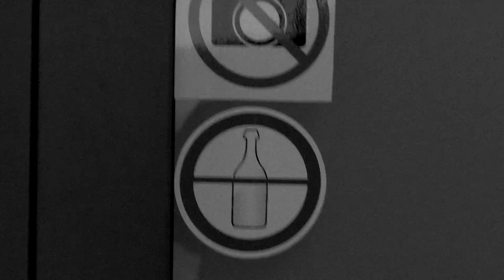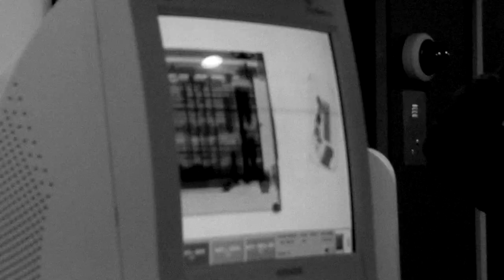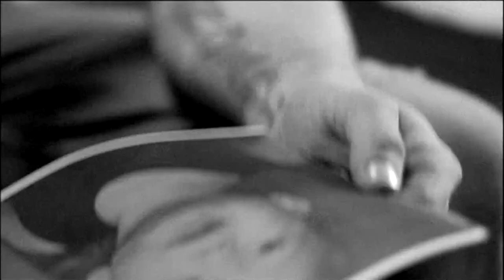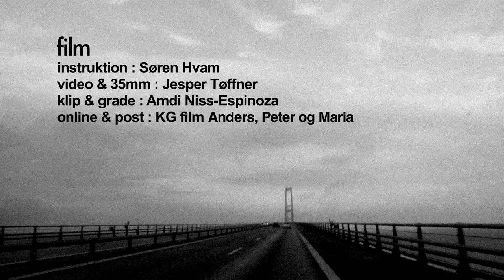Malone "Til Murene styrter sammen"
En kortfilm af Malone og Nordic Effect. Feat. : Peter Sommer & Mit Navn Er Keith. Sommetider når dét sangen finder eller bliver til, er stærkt nok, kan den sprænge murene og nå ud til os andre. Kommer Hjem Til December fandt Peter Sommer og den fandt Malone, en augustdag hvor de spillede for fangerne bag fængslets tykke mure. Ny version af "Kommer Hjem Til December"